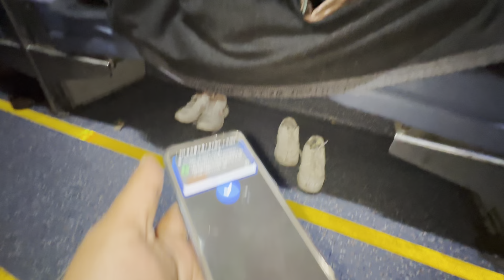ये क्या🥹 @TheUK07Rider मिले ट्रेन में 😱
ये क्या🥹 ​⁠ मिले ट्रेन में 😱 | TheUK07Rider